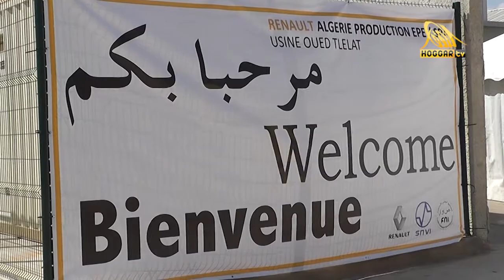لقاء حول اتفاقية المناولة في مجال صناعة السيارات بوهران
تردد القناة : 11258
أفقي / 27500